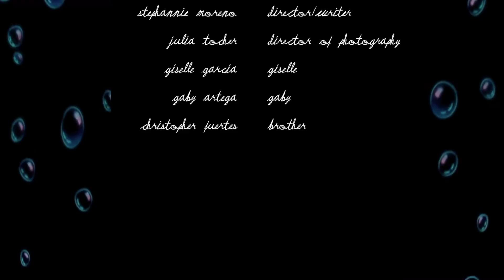Lipstick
project made with Stephannie Moreno with equipment from John F. Kennedy Filmmaking Magnet program.